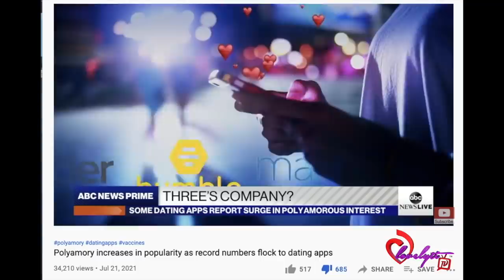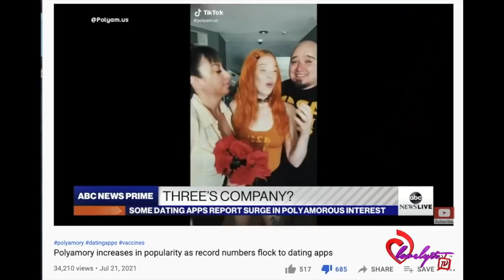Is Monogamy dead due to Polyamory increasing in popularity?